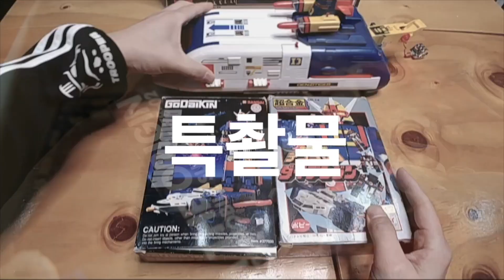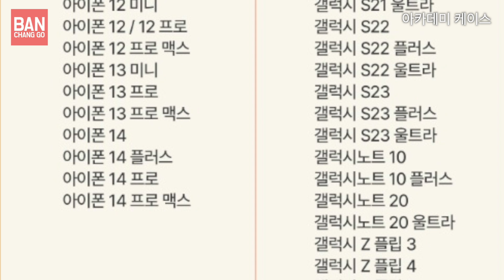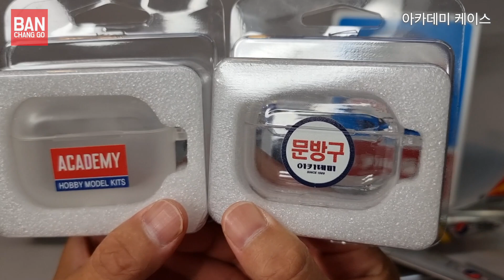아카데미과학 문방구시리즈 자매품 제로스킨 x 아카데미과학사 콜라보 신제품 핸드폰케이스 구슬톡(귀염뽀짝) 삼선교아카데미 탱크 전투기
안녕하세요 반창고tv입니다
오늘 소개할 제품은 좀 신박한 친구들입니다
아카데미과학사와 문방구시리즈 로고가 있는
핸드폰케이스와 구슬톡 이어팟케이스 인데요
우리들에게 친숙한 프라모델이 모델로 나와있어서 더 정겹고애착이 갑니다
기종은 거의 모든 스맛폰에 적용되니 많은 관심 부탁드립니다
감사합니다

구매처 링크 남겨드립니다^^